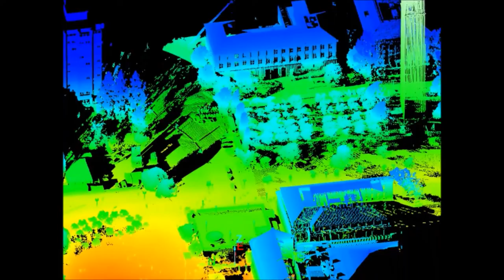Cal Campus - LIDAR Scan, Greg Hori (CE 174, Professor Robert Kayen)